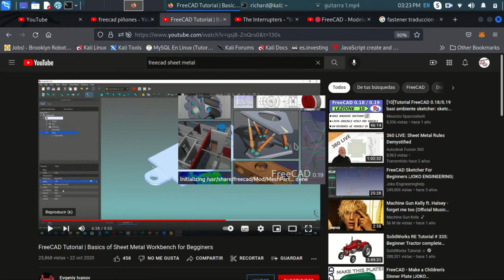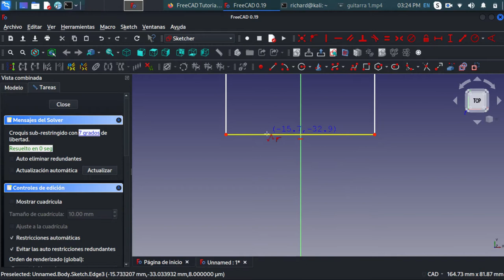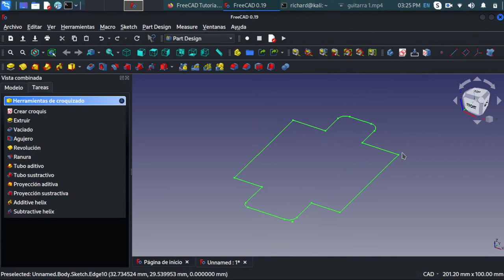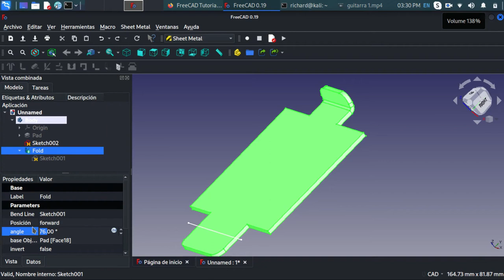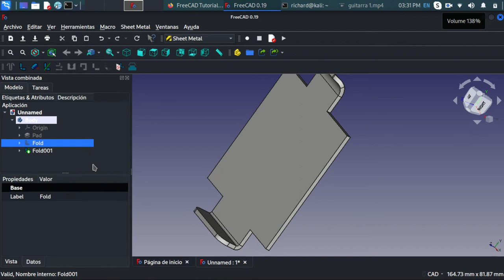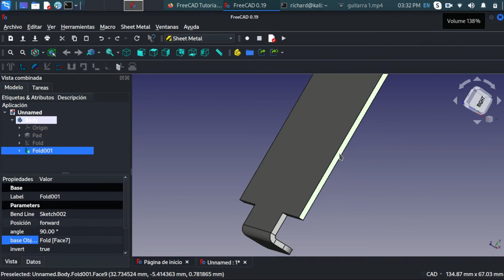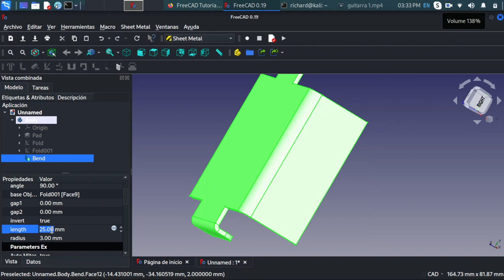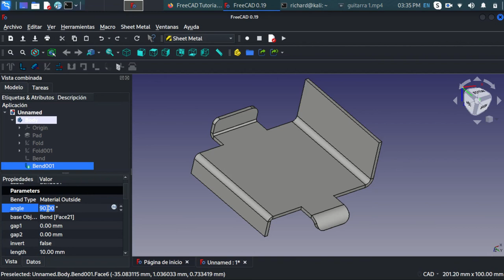como usar chapa metalica en freecad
Hola amigos, bienvenidos, en este video les voy a mostrar como trabajar la chapa metalica en freecad.